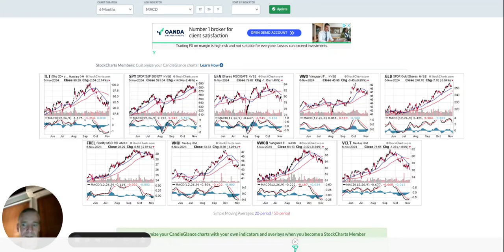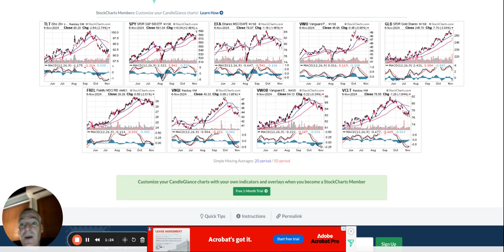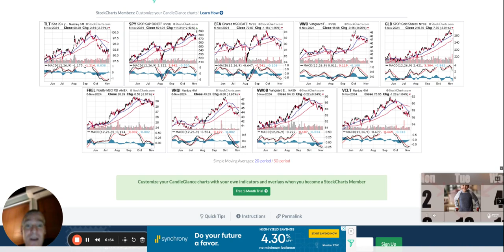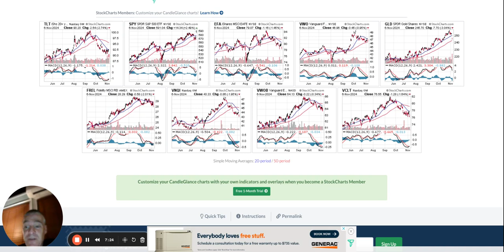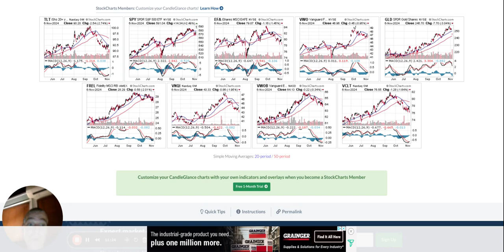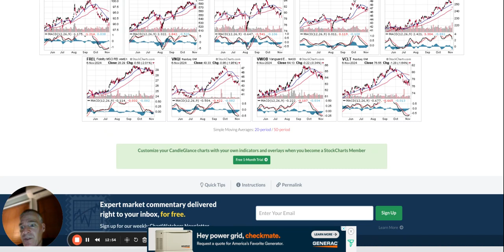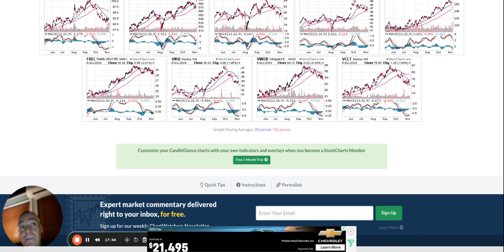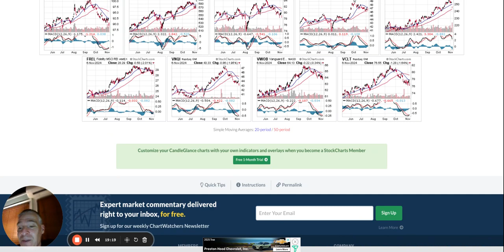Post Election ETF Round up TLT,SPY,EFA,VWO,GLD,FREL,VNQI,VWOB,VCLT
Trying something new and thought I would review a variety of ETFs based on today's post-election market moves.